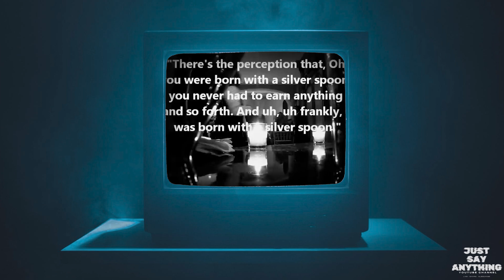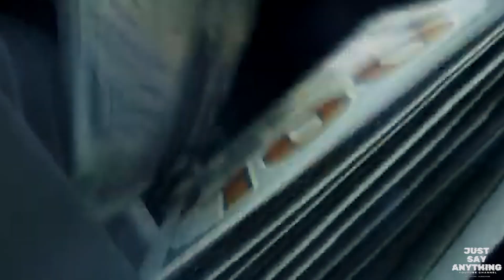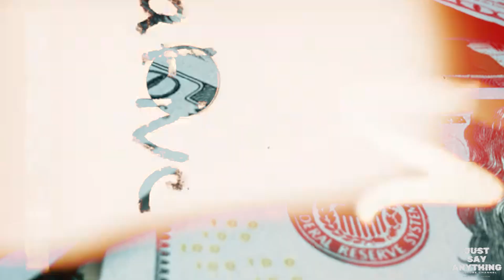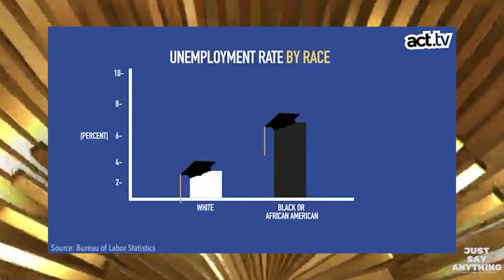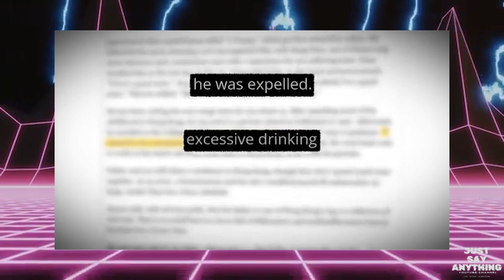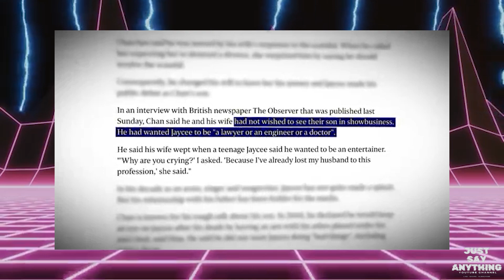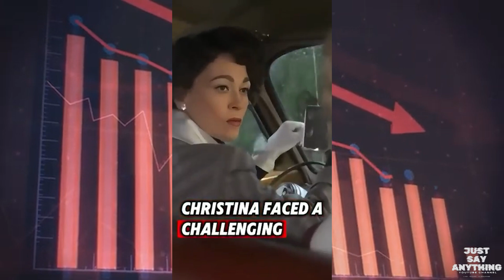The Truth about Nepo Babies | How to Create Generational Wealth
In this thought-provoking video, we delve into the controversial topic of nepotism and the pervasive myth of 'pulling oneself up by the bootstraps' within the Black community. We'll explore historical events like the Tulsa Race Massacre and the systemic barriers that have hindered Black wealth accumulation for generations. Discover how modern pathways, particularly in entertainment, are creating new opportunities for Black families to build and transfer wealth. We'll highlight prominent examples like Will Smith, Rev Run, and Beyoncé, and discuss the broader implications of inherited privilege. Join us as we challenge conventional narratives and spark a crucial conversation about equity, opportunity, and the American Dream.

Timestamps:
00:00 - 01:12 | Introduction

Overview of nepotism and the myth of 'pulling oneself up by the bootstraps.'
01:13 - 03:28 | Defining Nepotism and 'Bootstrapping'

Explanation of nepotism and the concept of 'bootstrapping.'
03:29 - 05:14 | Historical Context

Historical barriers faced by Black Americans, including segregation and redlining.
05:15 - 06:45 | The Myth of 'Pulling Yourself Up by the Bootstraps'

Discussion on the oversimplification of social mobility and inherited advantages.
06:46 - 08:19 | Wealth Transfer in White Families

Examples of wealth transfer in white families, including the Walton and Rockefeller families.
08:20 - 09:45 | Challenges Faced by the Black Community

Obstacles in wealth accumulation and transfer faced by Black families.
09:46 - 11:05 | Historical Examples of Wealth Destruction

Tulsa Race Massacre, Rosewood, Chicago Race Riot, and East St. Louis Massacre.
11:06 - 13:35 | Modern Pathways to Wealth in the Black Community

The role of entertainment, music, sports, and film in Black wealth creation.
13:36 - 15:02 | Examples of Black Wealth Transfer

Will Smith and Jada Pinkett Smith, Rev Run, and Beyoncé and Jay-Z as examples of Black wealth transfer.
15:03 - 16:35 | Criticism and Upliftment

The argument that children benefiting from nepotism should be uplifted rather than criticized.
16:36 - 18:05 | Conclusion

Summary of key points and a call to action for viewers to share their thoughts.
Timestamps:
00:00 - 01:12 | Introduction

01:13 - 03:28 | Defining Nepotism and 'Bootstrapping'

03:29 - 05:14 | Historical Context

05:15 - 06:45 | The Myth of 'Pulling Yourself Up by the Bootstraps'

06:46 - 08:19 | Wealth Transfer in White Families

08:20 - 09:45 | Challenges Faced by the Black Community

09:46 - 11:05 | Historical Examples of Wealth Destruction

11:06 - 13:35 | Modern Pathways to Wealth in the Black Community

13:36 - 15:02 | Examples of Black Wealth Transfer

15:03 - 16:35 | Criticism and Upliftment

16:36 - 18:05 | Conclusion